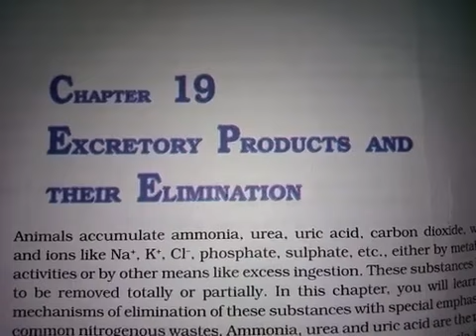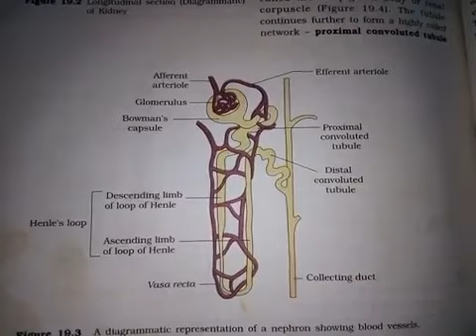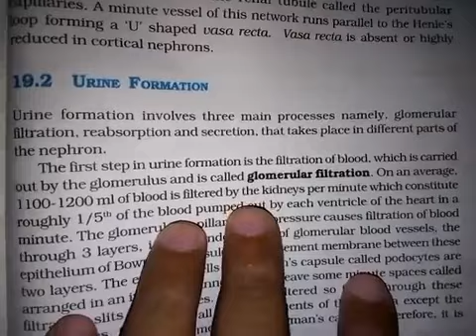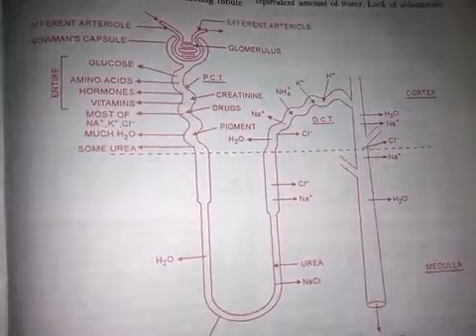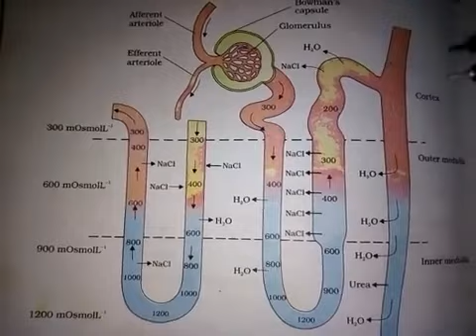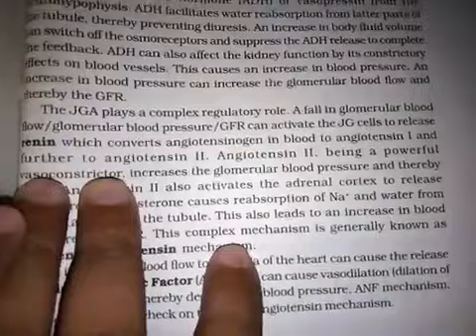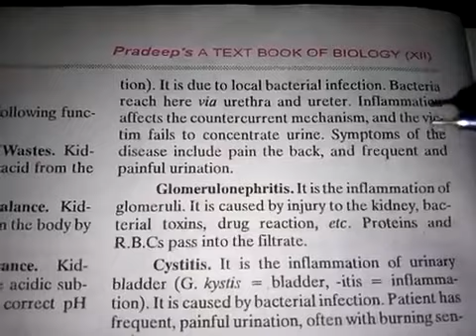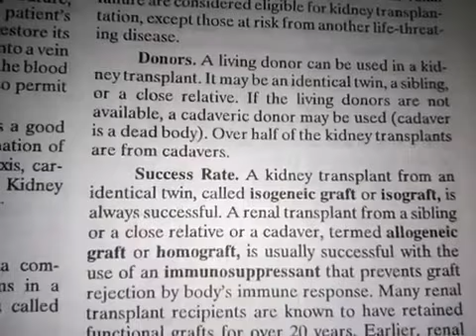Excretory system and excretion in human. Helpful to CSIR, NEET and University students.